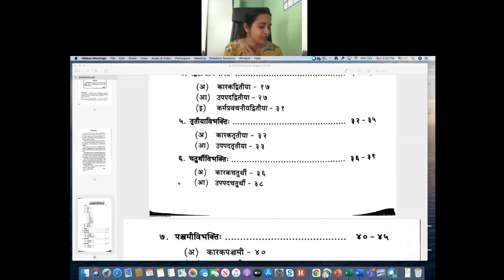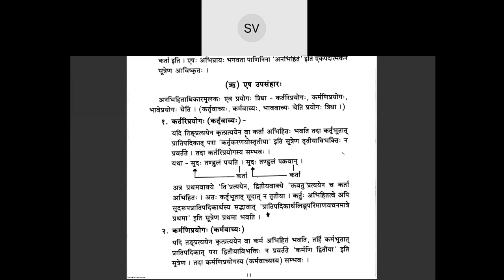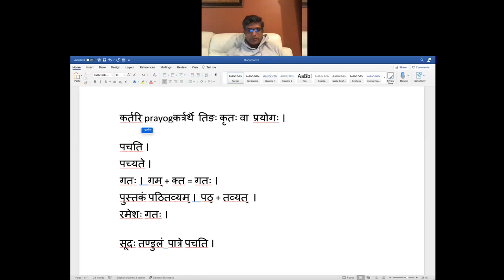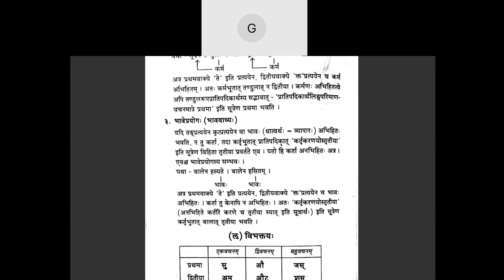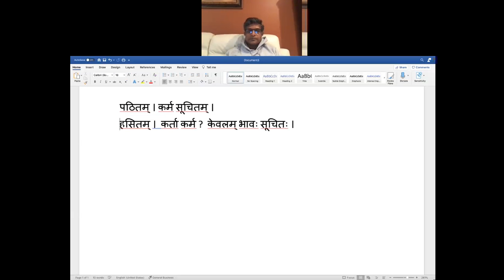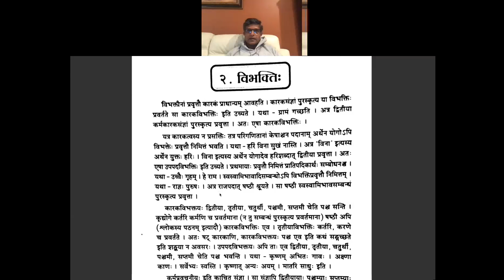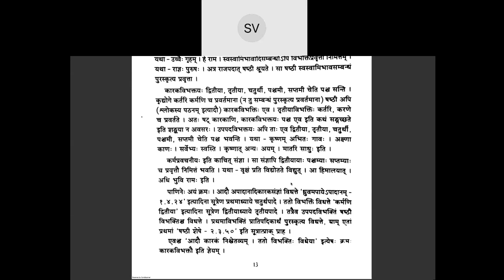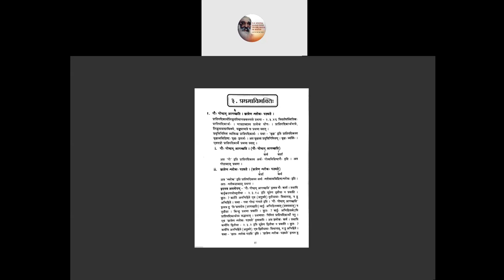Class 20201213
Samskritam Class